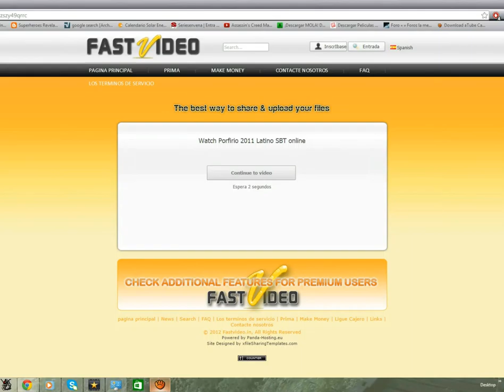como ver videos en fastvideo HD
como ver videos en fastvideo